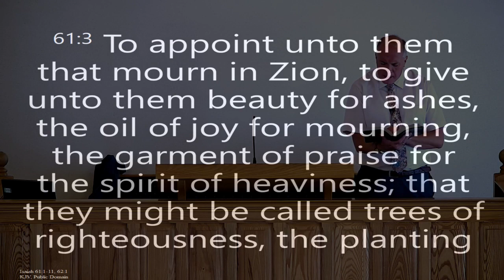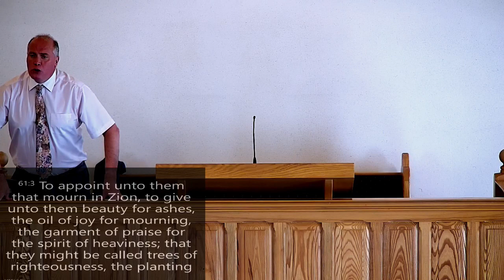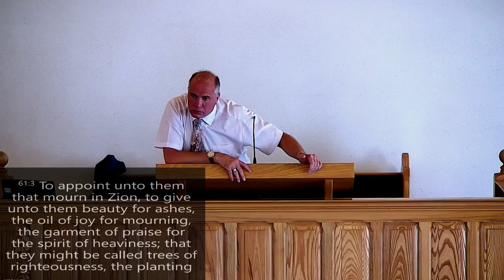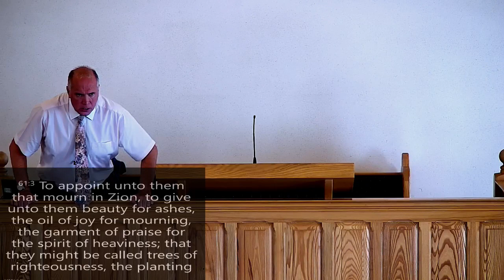"The Garment Of Praise For The Spirit Of Heaviness"